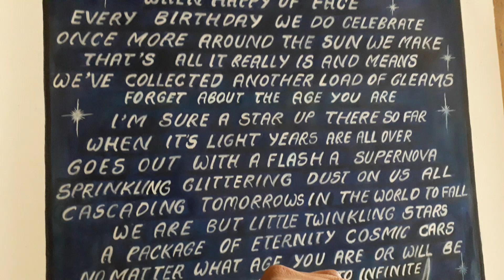My art work .Gautam rose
My painting work. This painting going to great Britain.  Poem written by sister susan kahil and art work by .I hope you like it .